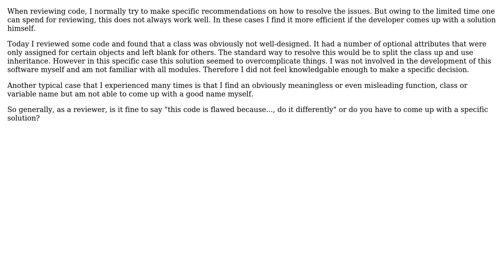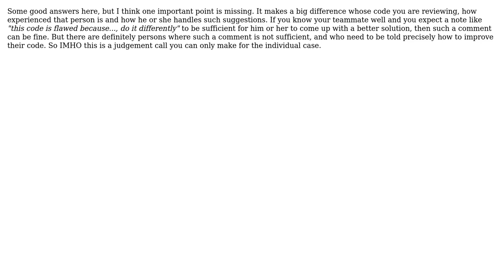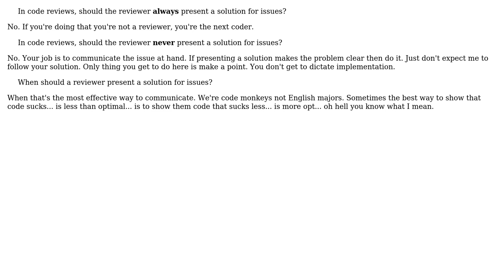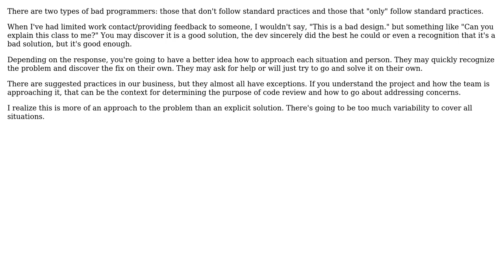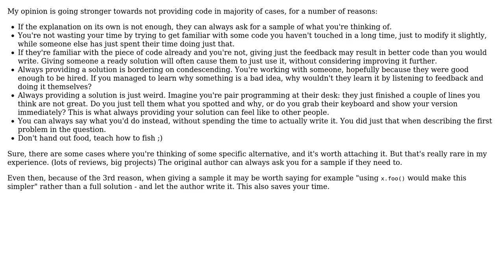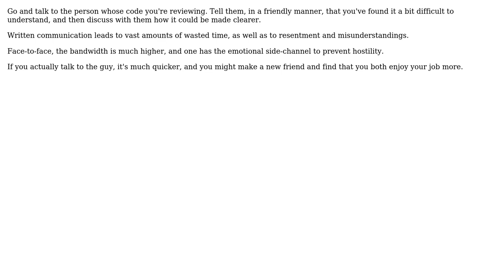Software Engineering: In code reviews, should the reviewer always present a solution for issues?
With thanks & praise to God, and with thanks to the many people who have made this project possible! | Content (except music & images) licensed under CC BY-SA | Music | Images & others | With thanks to user viraptor user Karl Bielefeldt user John Lawrence Aspden user JeffO user guillaume31 user Frank Puffer user Ewan user Eric Hydrick user Doc Brown user candied_orange user Bart van Ingen Schenau user BagOfSpanners and the Stack Exchange Network Trademarks are property of their respective owners. You are responsible for your own actions.